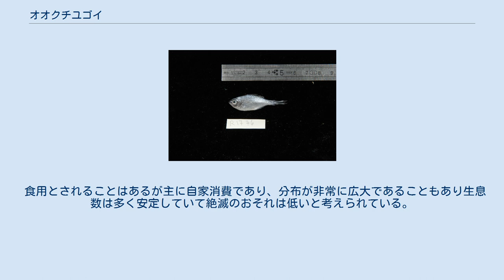オオクチユゴイ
オオクチユゴイ（Kuhlia rupestris）は、条鰭綱スズキ目ユゴイ科ユゴイ属に分類される魚類。
 アフリカ大陸東部からアジア・オセアニア（サモア）にかけて 北は琉球列島、南はオーストラリアクイーンズランド州・ニューカレドニアにかけて分布する。
日本では、文献上の北限は高知県とされているが、静岡県や神奈川県からの報告も相次いでいる。
黒潮の潮流変動によって接岸した個体で、再生産が行われない死滅回遊と考えられている。
但し近年では関東地域の複数河川にて温泉の排水などによる越冬も報告されており、今後の断続的な調査が期待される。
背鰭棘条数10、背鰭軟条数10 - 12。
尻鰭棘条数3、尻鰭軟条数9 - 11。
 口は大型で、上顎の後端は眼の後半の位置まで達する。
 また体全体に小黒斑点が見られる。
 主に淡水域に生息するが、海域に侵入することもある。
通常は水質が清涼で、流れがやや早い環境に生息する。
沿岸付近の浅い海から汽水域にかけて生息するが、淡水生活が中心と考えられている。
稚魚は成長につれて川を遡り、河口から河川中流域に生息するようになる。
 食性は雑食で、小型の魚類、昆虫、甲殻類・果実などを食べる。
 産卵の際には河口や海域へ移動する。
降河回遊性であり、海で産卵する。
 琉球列島では、ユゴイ類は「ミキユー」と呼ばれる。
 食用とされることもある。
釣りの対象魚とされることもある。
 食用とされることはあるが主に自家消費であり、分布が非常に広大であることもあり生息数は多く安定していて絶滅のおそれは低いと考えられている。